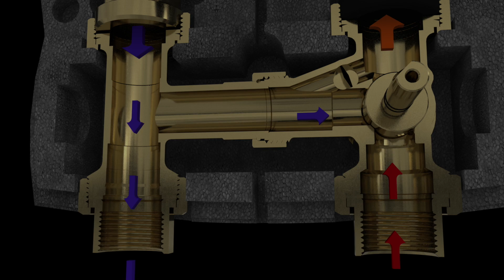Installazione servomotore Mandata Destra. Modulo DN25 M2 MIX33 e MIX3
Installazione servomotore - Mandata Destra. Miscelatrice rotativa modulo DN25 M2 MIX33 e MIX3